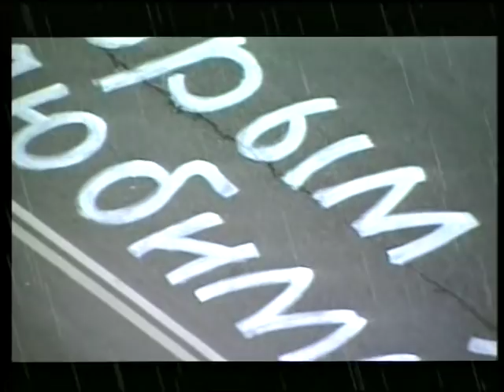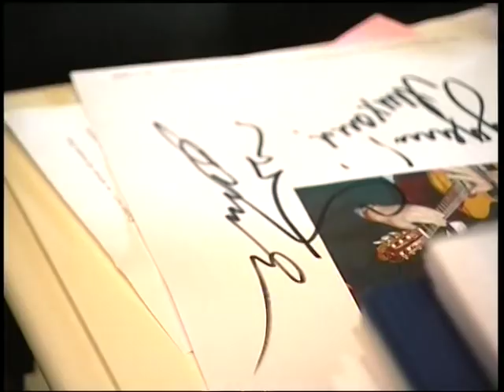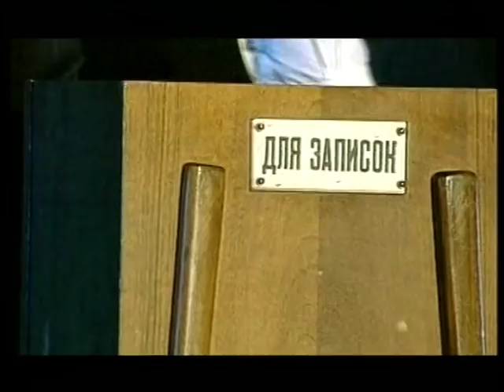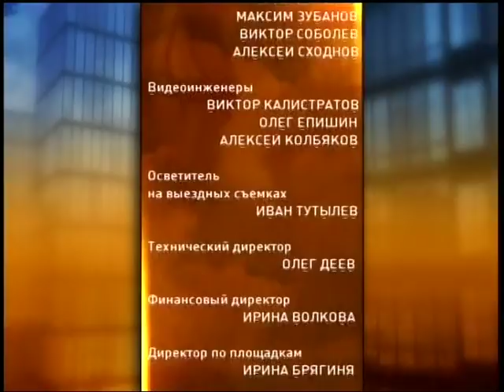Олег Митяев-"Шаги к успеху" 2009 год.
Олег Митяев в Авторской программе Алины Кабаевой- "Шаги к успеху" 2009 год.